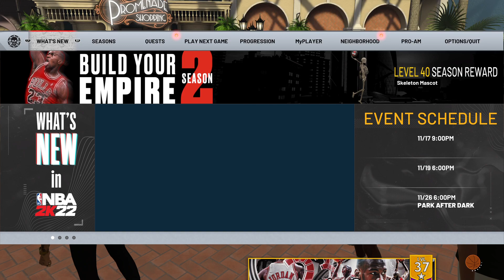NBA 2K22_20211117162629